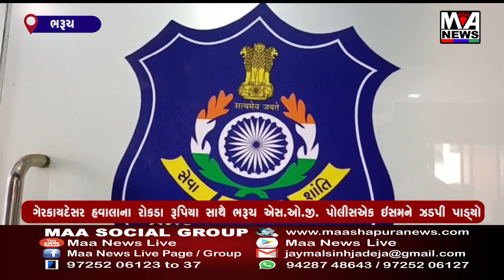ગેરકાયદેસર હવાલાના રોકડા રૂપિયા સાથે ભરૂચએસ ઓ જી પોલીસએક ઇસમને ઝડપી પાડ્યો